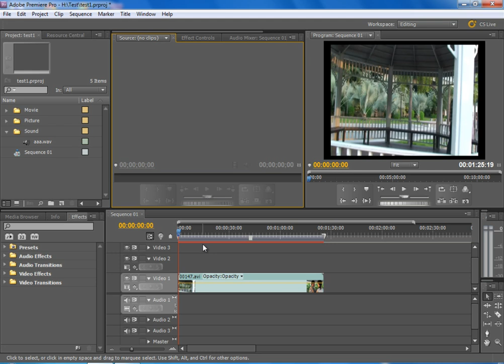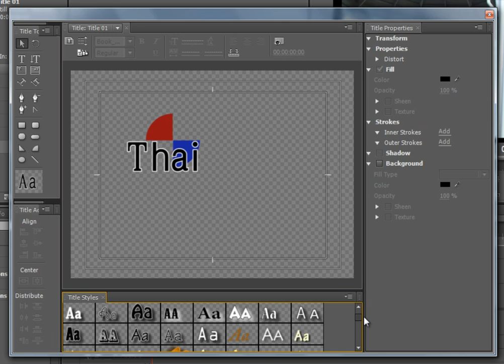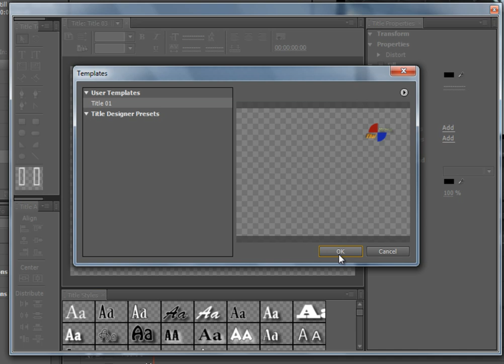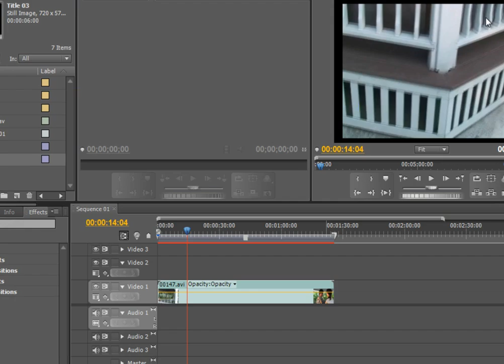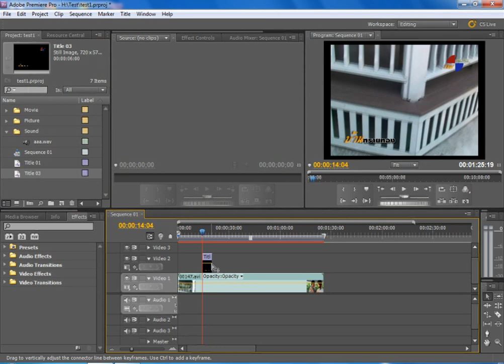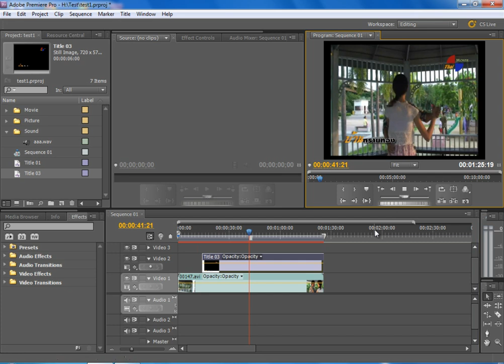19. การสร้างและใช้ Template ของ Title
นอกจากรูปแบบข้อความสำเร็จรูปที่ Premiere มีมาให้แล้ว เรายังสามารถสร้างข้อความและบันทึกเก็บไว้เป็น Template เพื่อเอามาปรับใช้ในคราวต่อไปได้ด้วย